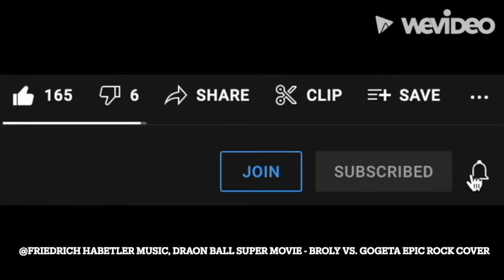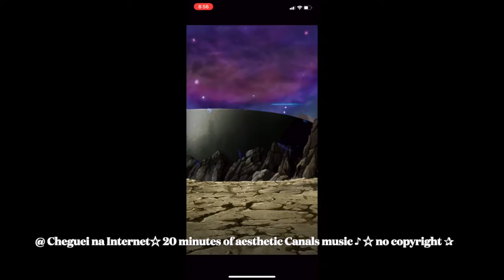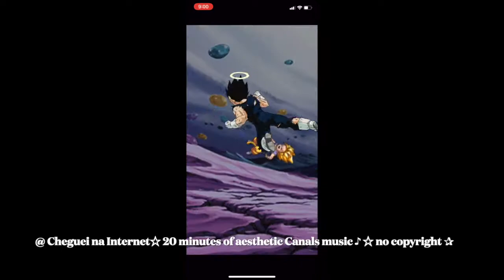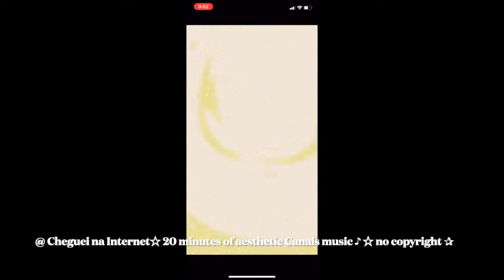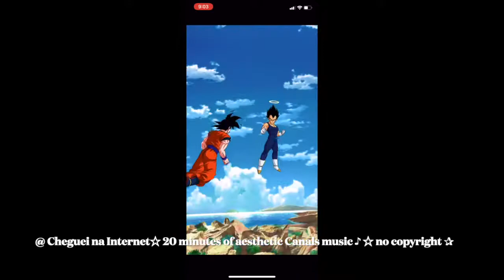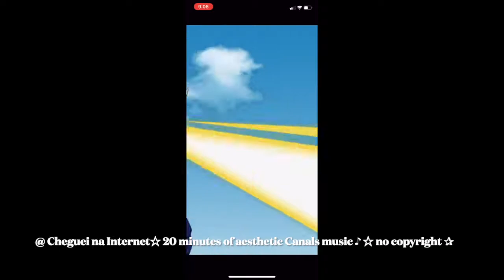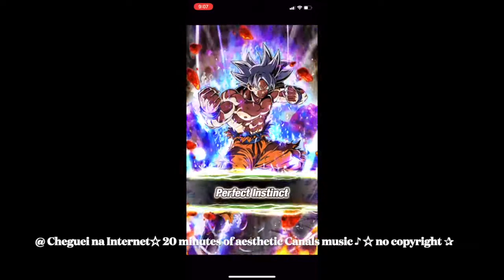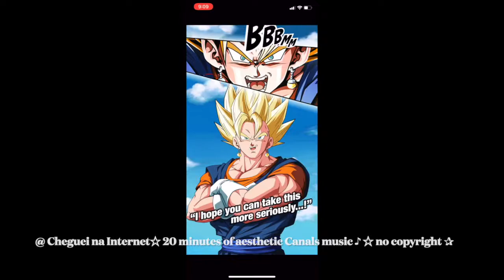DBZ Dokkan Battle FTP Legendary Existence Team No Item Run of LGGTE ft LR God Goku and Hit Part 1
In this video, I will be no iteming the Legendary Goku event GT edition with my free-to-play Legendary Existence Team featuring the new LR God Goku and Hit.

I do not own Dragon Ball or Dragon Ball Z Dokkan Battle.

Dragon Ball is Owned by:
Toei Animation, Fuji TV, Shueisha, and Akira Toriyama.

Dragon Ball Z Dokkan Battle is owned by:
Bandai Namco, and Akatsuki